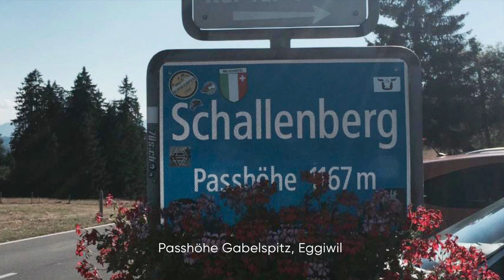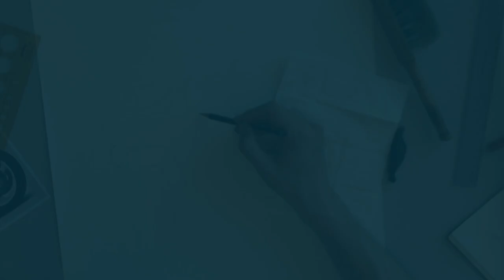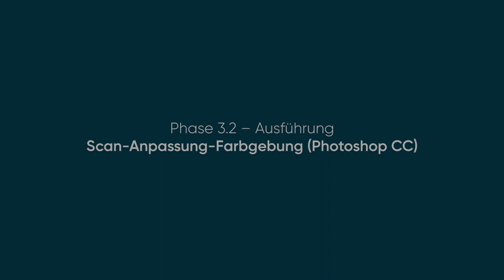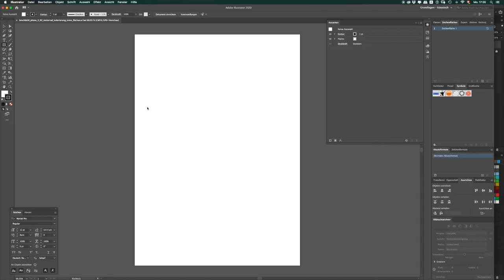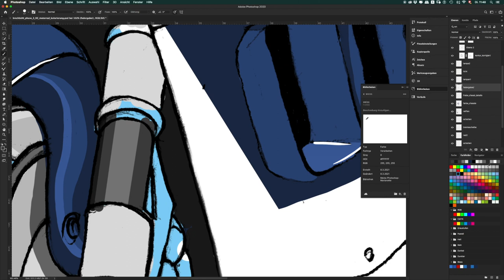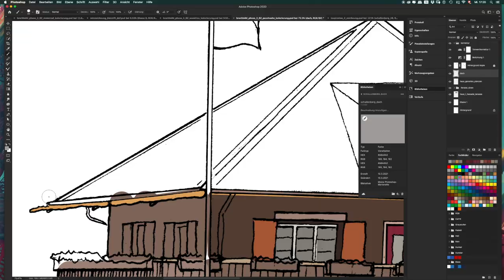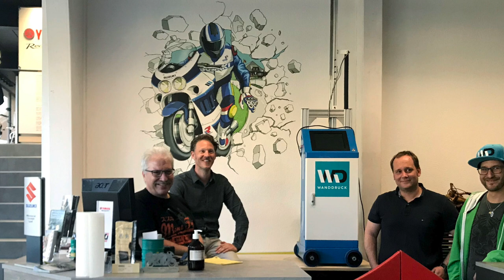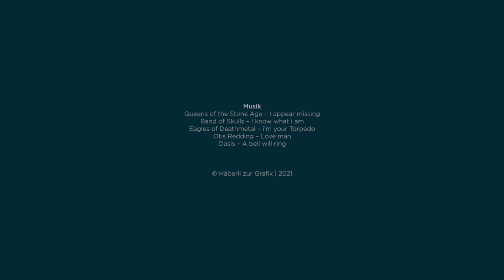Häberli zur Grafik: Entwicklungsprozess Motorrad Zeichnung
Film vom Entwicklungsprozess einer Bleistiftzeichnung von Häberli zur Grafik | Motiv: Rennmotorrad Suzuki GSX-R 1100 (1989) mit Rennfahrer | Umsetzungstechnik: Technisch exakt und schön gezeichnete Bleistiftzeichnung, Farbe in Adobe Photoshop | Direkt auf Wand gedruckt | Konzept, Design und zeichnerische Umsetzung von Häberli zur Grafik, Burgdorf (Schweiz). Umsetzung Wanddruck (Produktion) Wanddruck.ch